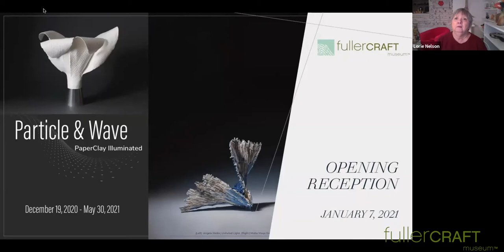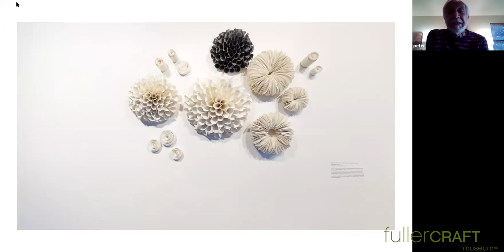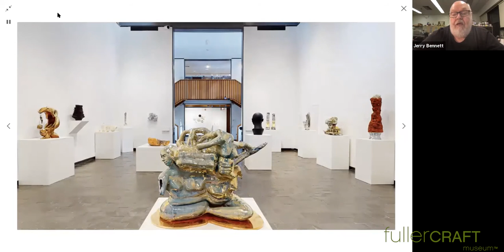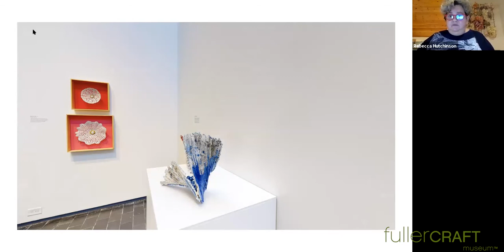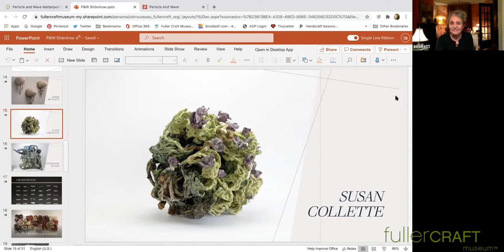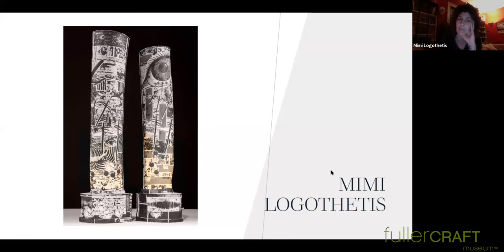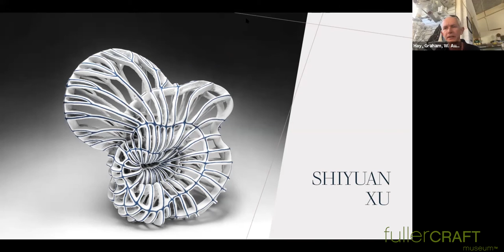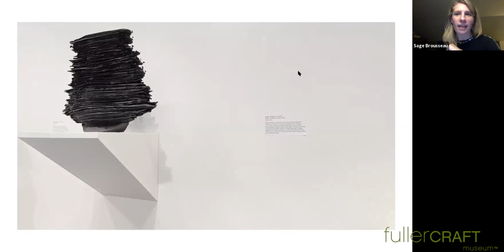Particle and Wave: Paper Clay Illuminated, Virtual Reception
Join us for a virtual tour of Particle & Wave: Paper Clay Illuminated and a lively discussion between Curators Lorietta Nelson and Peter Held as they share insight on their vision and approach to creating the exhibition and selecting work. A Question & Answer session for exhibiting artists is featured near the end of the program.